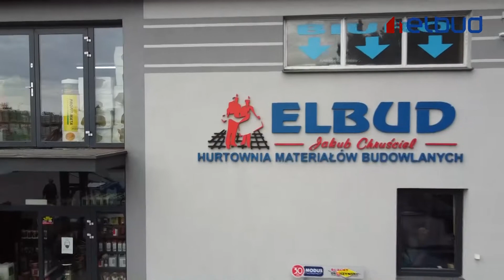Reklama firmy Elbud